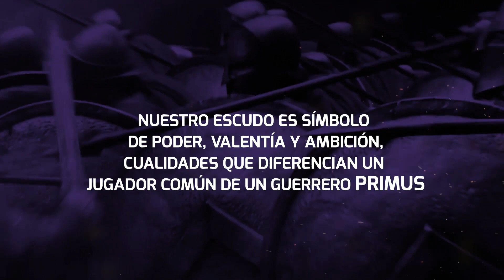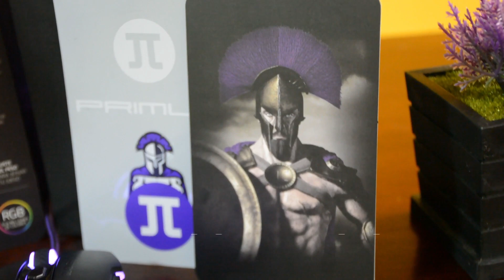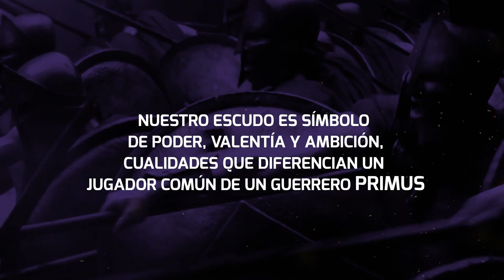UNBOXING -GLADIUS16000P PMO-301(EL MEJOR MOUSE DE JUEGOS 2019)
El aliado incondicional de los campeones
Avanzado sensor óptico Pixart 3360, garantiza óptima precisión ante cualquier objetivo
Juega sin límites: resistencia insuperable con una vida útil de 50 millones de pulsaciones